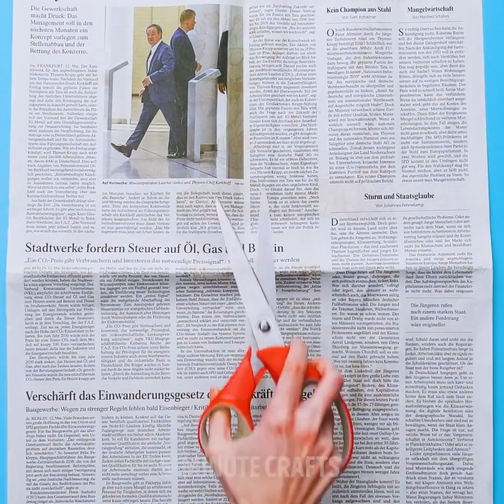31 MAGICAL DIYs TO MAKE IN NO TIME AT ALL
Amazing DIY crafts you should try this winter

Hey girls, are you looking to get craftier with your gifts? Then, I have the best video for you. I show you a step-by-step tutorial on how to make these crafts that you can personalize for your loved ones.
- I show you how to use pistachio shells and turn them into a beautiful necklace using a piece of thick paper as a guide.
- You can use some paperclips and turn them into an amazing pair of earrings. You can use thread to make them more bohemian, or some take to give them a unique color.
- You can a variety of buttons and some craft thread to create beautiful necklaces of bracelets.
- I also show you how to use a cork and make amazing red-colored earrings you can wear this Christmas.

Timestamps:
1:59 – DIY bracelet using a newspaper
2:27 – How to make your own crystals
4:06 – How to turn a spoon into a necklace
5:35 – DIY earrings using shells
6:32 – DIY gold ankle bracelet
8:27 – Beautiful hot glue earrings
9:06 – Creative pasta earrings